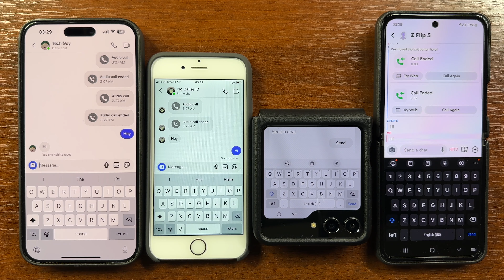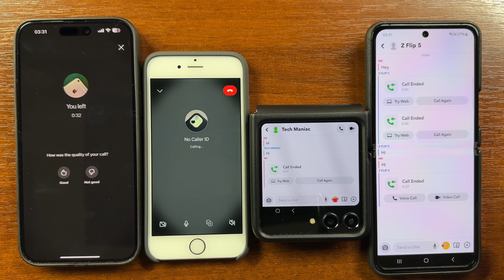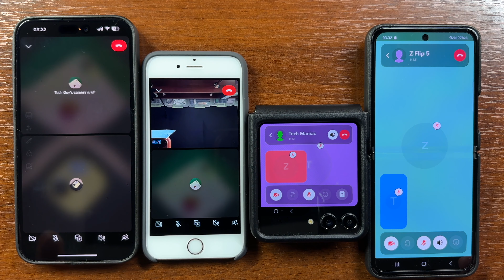iPhone 15PM vs iPhone 6s + Samsung Z Flip 5 vs Flip 4 Instagram vs Snapchat Outgoing & Incoming Call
iPhone 15 Pro Max vs iPhone 6s Instagram outgoing & incoming calls + Samsung Galaxy Z Flip 5 vs Z Flip 4 SnapChat outgoing & incoming calls.